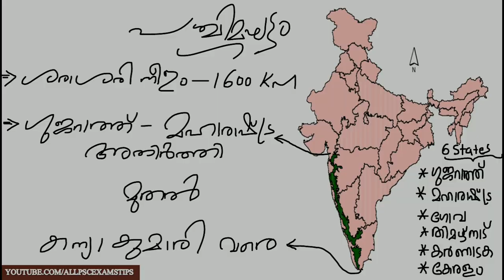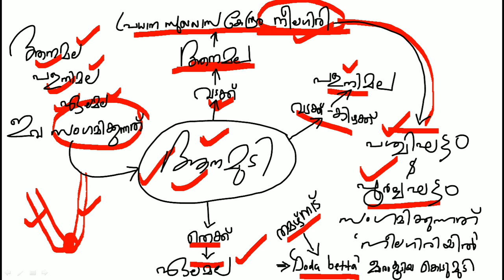Western ghats|പശ്ചിമഘട്ട മലനിര|Teacher's notes for kerala psc exams 2020| LDC|LGS|FIREMAN EXAM 2020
▶️FOCUS LDC/LGS EXAM 2020▶️

   TEACHER'S NOTE : കേരളം പി എസ് സി  പരീക്ഷയിൽ ചോദിക്കുന്ന    പശ്ചിമഘട്ട  മലനിര കളുമായി ബന്ധപെടുത്തി    തയ്യാറാക്കിയ വീഡിയോ ക്ലാസ്സ്